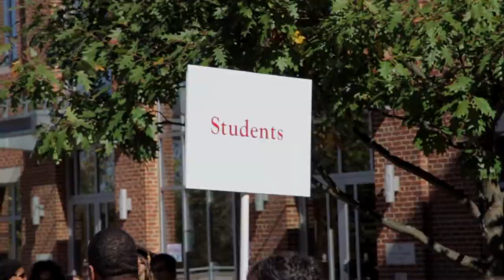Inauguration of Adam Weinberg - Student Impressions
Student impressions of the inauguration of President Adam Weinberg in the fall of 2013.